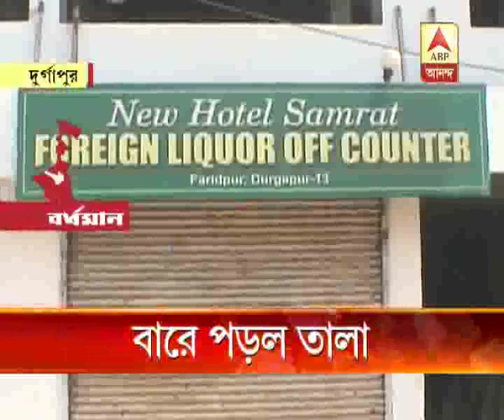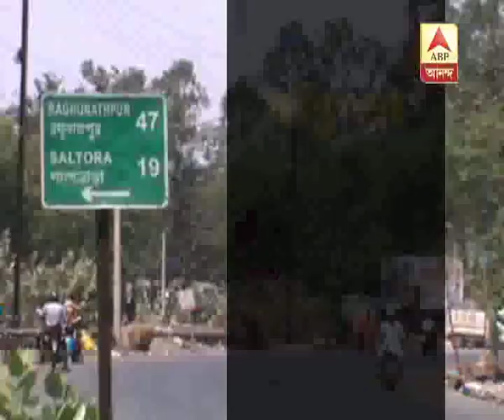Watch: Highway liquor vends, bars must close from Saturday: Supreme Court